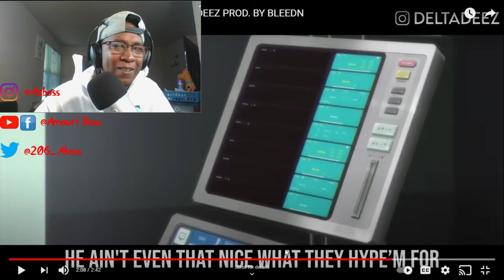Delta Deez - Let It bang (Anime Free Form Rap)